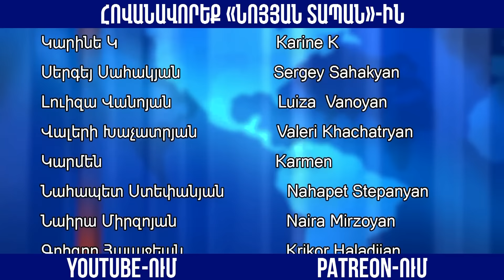Սա Փաշինյանի հերթական զիջումն է թուրքական նկրտումների ֆոնին․ Հայկ Փայտյան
Նոյյան Տապան. «Քննարկում». Հյուր՝ «Ազգային օրակարգ» կուսակցության խորհրդի անդամ Հայկ Փայտյան